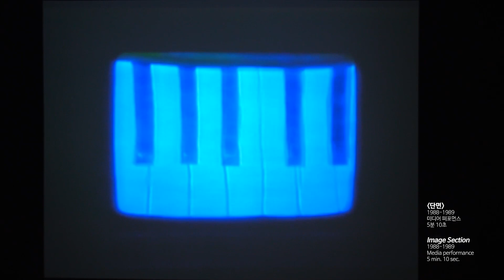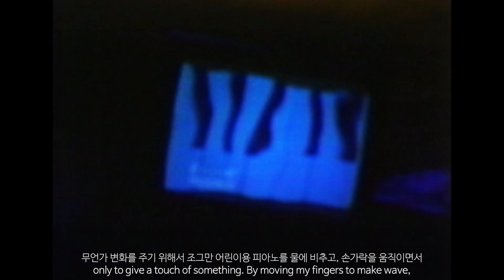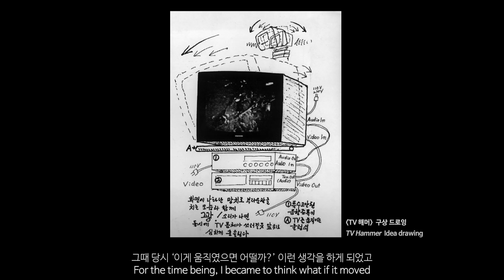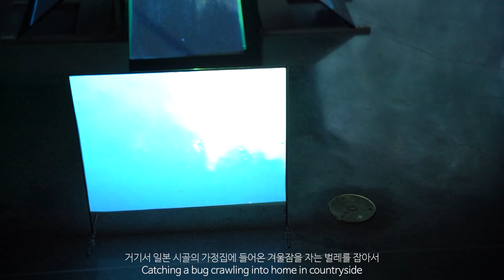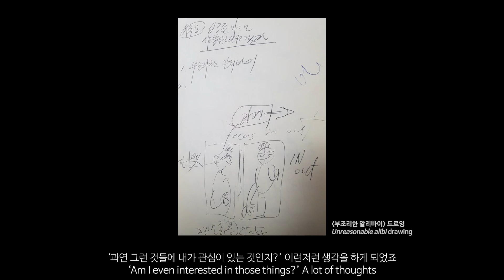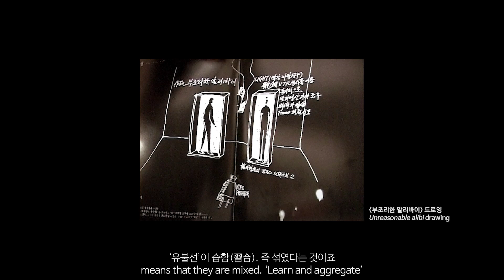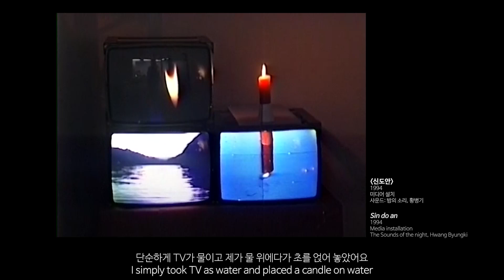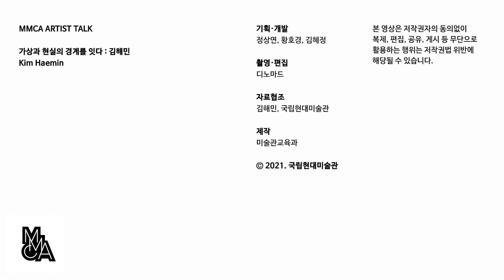MMCA 작가와의 대화 | 김해민 작가 / MMCA Artist Talk | Kim Haemin (Short Version)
[MMCA 작가와의 대화] 김해민, 가상과 현실의 경계를 잇다 _ 20분

1. Image Section (1989)
2. TV 해머 (1992)
3. 직립희롱 (1998)
4. 무제 (1996)
5. 부조리한 알리바이 (1999)
6. 50초의 렌더링 (2003)
7. 옛날 옛적에 판문점 (2013)